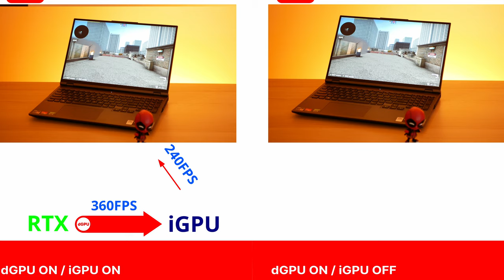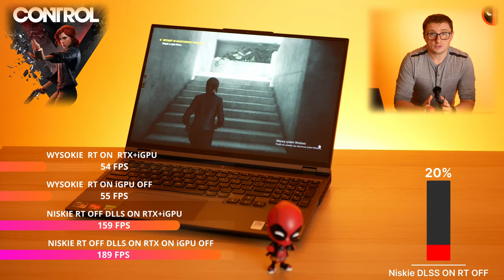Co to MUX ❓❓ Po CO mi TO ❓ Ile FPS mi to da i w czym ❓ Legion 5 Pro 💻 Wady 😡Zalety👍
Witajcie , tak jak obiecałem chciałem przedstawić krótki materiał wyjaśniający co to MUX ❓ i Kiedy wam się przyda i czy MUX to tylko więcej klatek w grach ❓  . Postaram się wam to wyjaśnić w czasie 4 min na bazie laptopa Legion 5 Pro  💻 z RTX3060 130W Wady 😡Zalety👍

00:00 Wstęp
00:29 Mux w skrócie
00:49 Przełącznik MUX na przykładzie Legion 5 pro
01:40 Gry CS:GO / FORTNITE / CP77 / CONTROL
02:45 Wady zalety Trybów MUXa